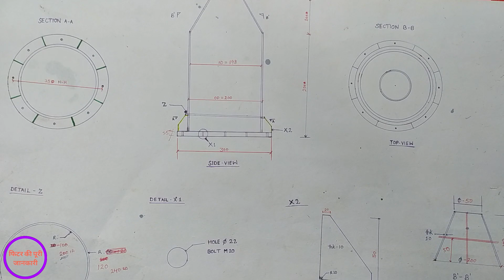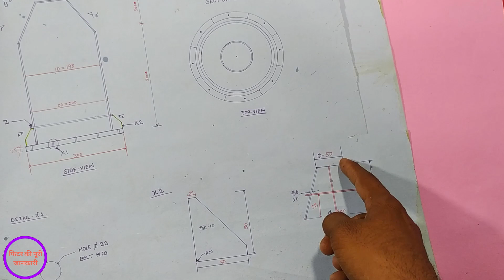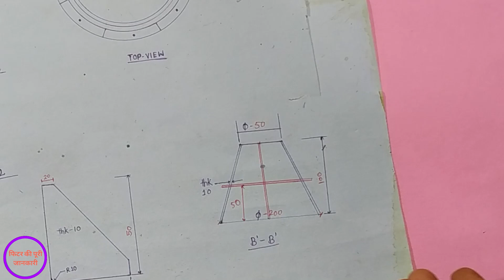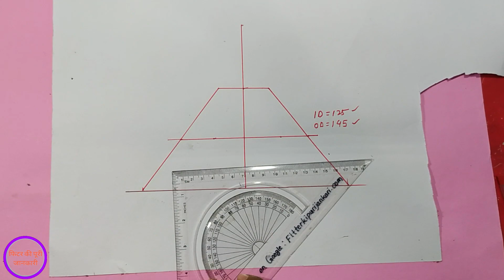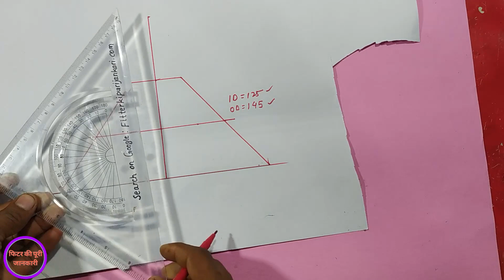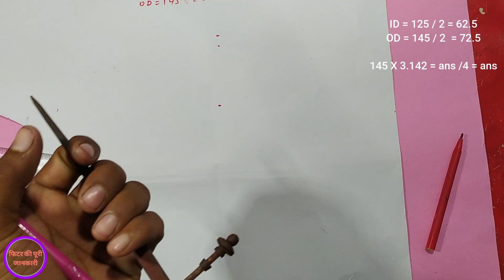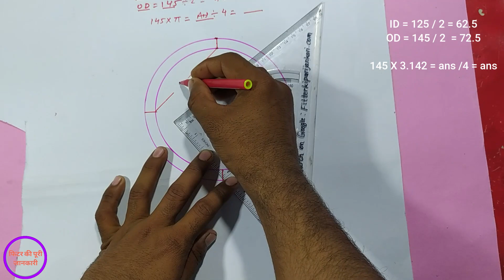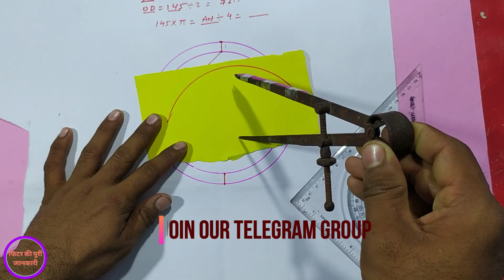cone ka ring kaise banaye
plate ka ring kaise banaye

how to make cone,
how to make plate cone,
plate cone video,
plate cone ring fabrication,
cone fabrication video,
cone fabrication marking

how to find degree.how to find angle
Staircase ka handrail kaise banaye to make flange hindi45

fabricator,plate se pipe banane ka formula,plate se pipe banane ka tarika,plate se pipe kaise banate hai,how to make pipe from plate,pipe kaise banta hai,pipe fabrication formula hindi,pipe fabrication video,pipe febrication video,pipe rolling video,pipe offset video,fitterkipurijankari
how to make tank of ms plate
ms plate tank fabrication
tank fabrication video
tank making formula
water tank theory
tank kaise banaye video
fitterkipurijankari